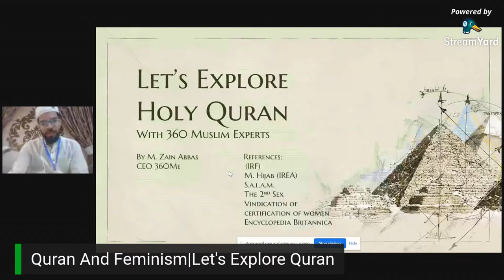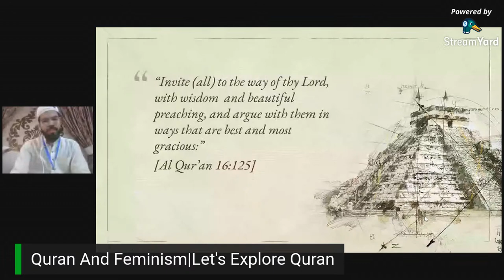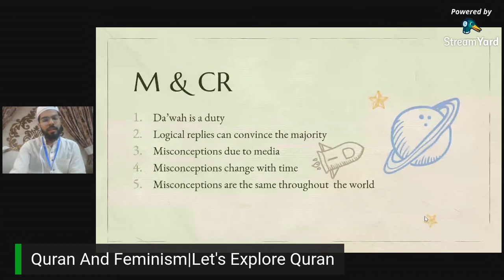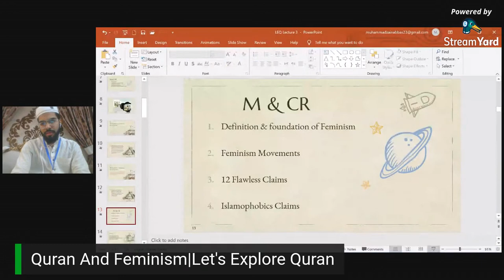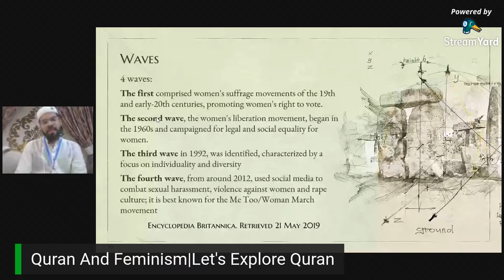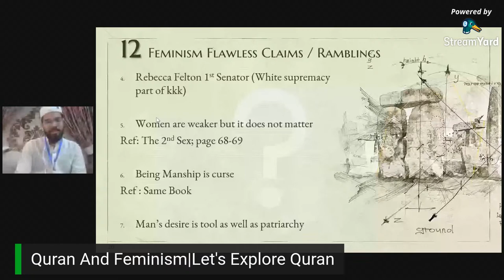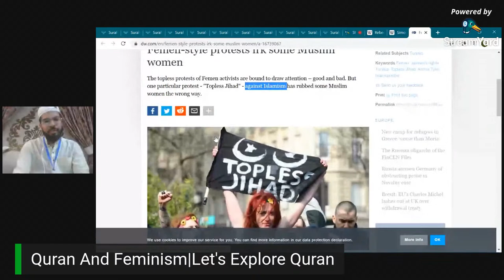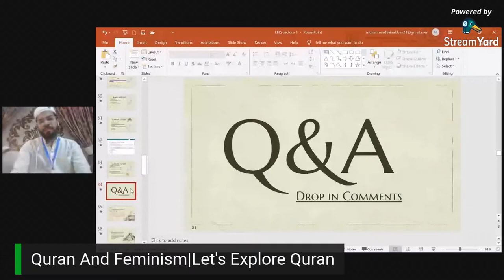Quran and Feminism|Let's Explore Quran-Season 3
QURAN AND FEMINISM
LET'S EXPLORE QURAN!SEASON 3

Alhamdulilah, after successfull conduction of 2 seasons of this series. We are back with 3rd season exclusive on QURAN AND FEMINISM.
It includes 2 episodes and 2 activities comprises Ayaat linguistics to Misconceptions about Islam by touching comparative religion.

MARHABA
AND WARM WELCOME TO the journey of Let's Explore Quran With 360 Muslim Experts!
Ma Sha Allah! Fortunate people are here to Learn Quran in an unsual way 🌺🤍